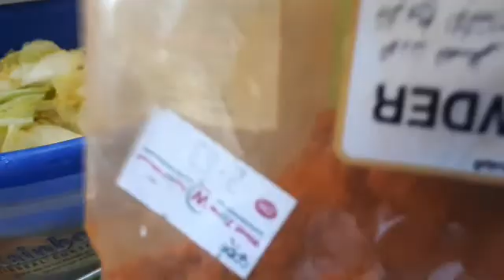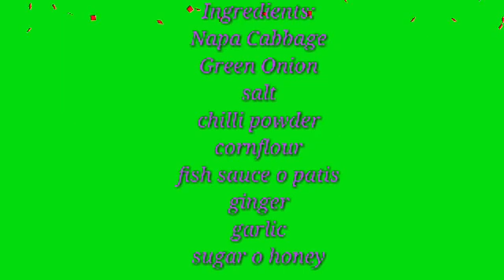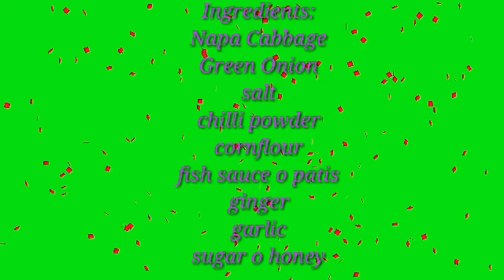vlog 6..kimchie firsttime koreanrecipe starletcaliguia starla.First time ni Kelly gumawa ng Kimchie